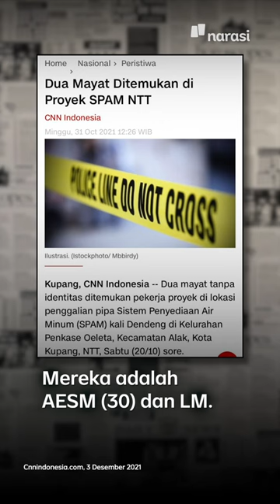Setelah 1 Bulan, Misteri Pembunuh Ibu dan Bayi di Kupang Terungkap | Narasi Newsroom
Misteri pembunuhan bayi dan ibu di Kupang, Nusa Tenggara Timur akhirnya terungkap. Pelakunya adalah RB, laki-laki berusia 30 tahun yang merupakan pacar ibu dan ayah biologis dari sang bayi yang meninggal itu. RB menyerahkan diri ke Polda NTT, Kamis (2/12/2021).

(Narasi)